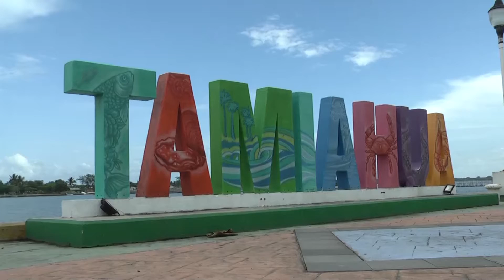Familias comparten internet a estudiantes para que no deserten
Familias del municipio de Tamiahua han adoptado una postura empática con jóvenes de escasos recursos que carecen de internet, convirtiendo sus espacios libres en zonas de estudio para que los jóvenes puedan tomar sus cursos online y así apoyarlos para que no trunquen su preparación.